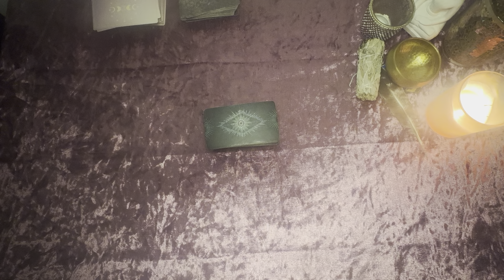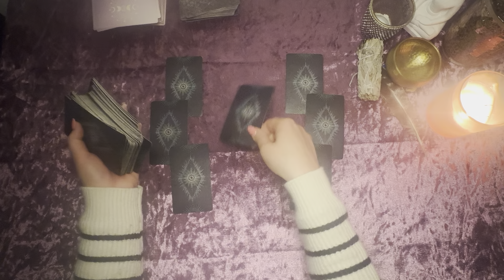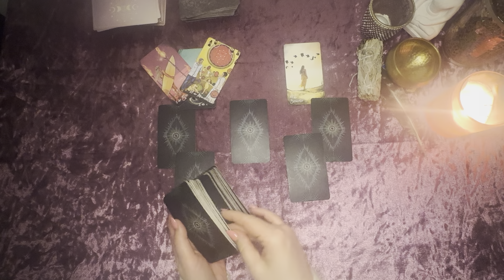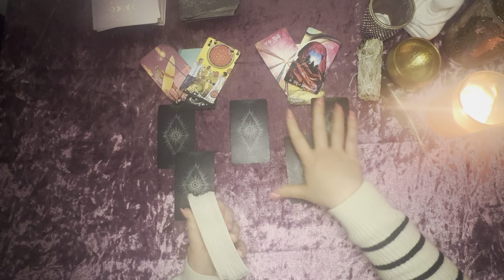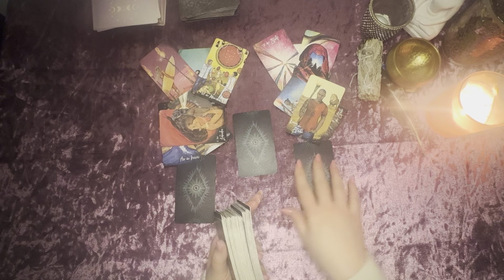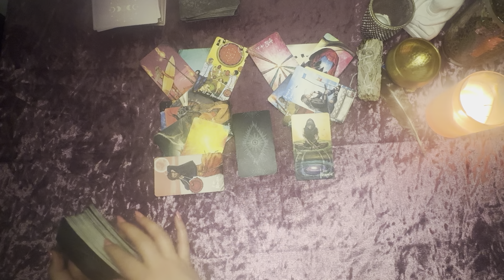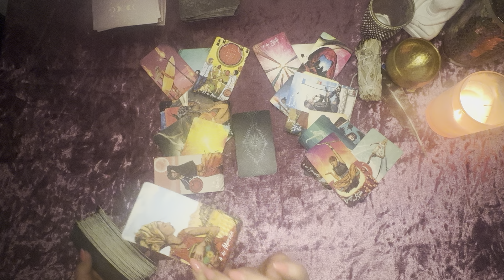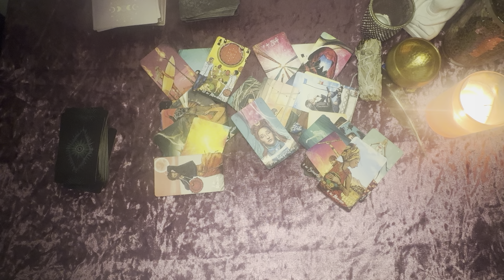Wassermann ♒️ Du & Dein Gegenüber ( zeitlose Tarotbotschaft)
Für eine große Video Legung beträgt der Energieausgleich 44,44€
Du erhältst einen Link zu Deinem nur Dir zugänglichen YouTube Video💫